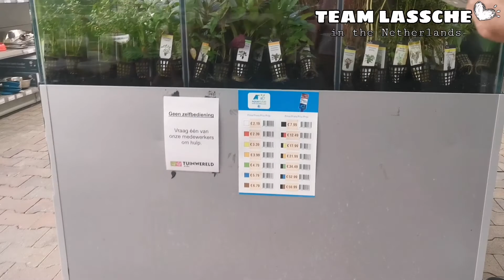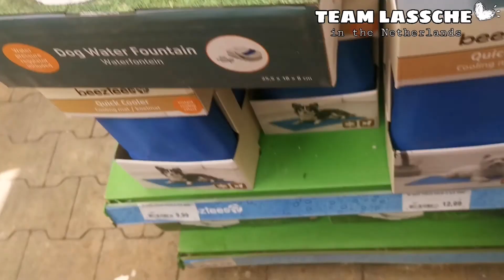TUIN WERLD | FAMILY BOND | SUNDAY FUN-DAY | TEAM LASSCHE - Filipina & Dutch Family 🇵🇭🇳🇱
Hello Everyone , We are family LASSCHE 👋🏼  😊
We just wanted to share our very simple life here in Netherlands.
💙I´m glad you are watching this video.
Dank u wel allemaal .
Dakal pung mayap ah pasasalamat kekayu ngan .
Maraming salamat po sa suporta at sa inyong panunuod .
Thank you to everyone,and see you in the next vlog.  👋🏼  😊

📍 Fibula 15 4011 EH Zoelen

🌼 FB : Desiree Ermitanio Lassche